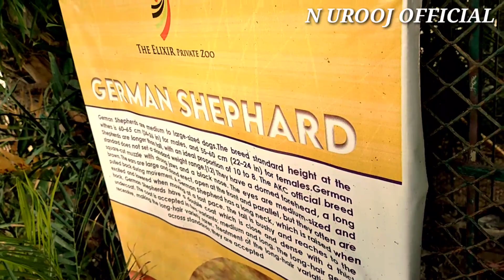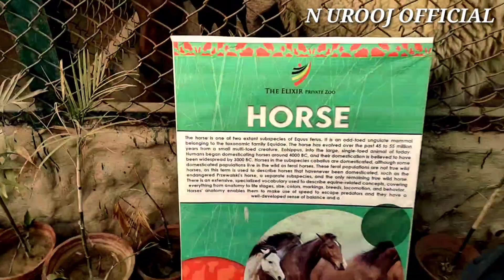Elixir Zoo Karachi With Ticket Price | Elixer Private Zoo 1000+ Animals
Today I went to a Elixir Zoo Karachi With Ticket Price Elixer Private Zoo 1000+ Animals elixir private zoo in karachi pakistan and had a lot of fun visiting the zoo. There were almost thousand plus animals.